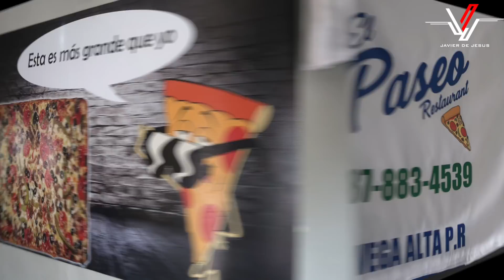Hamburger y Pizza o PizzaBurger en El Paseo Restaurant - Vlog #83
En el día de hoy me di una vuelta por el pueblo de Vega Alta. Allí, junto con el Chef Moises, visité El Paseo Restaurant & Sport Bar. Las Pizzas gigantes, deliciosas y a un buen precio. La Comida criolla espectacular. Y, el ya famoso Pizza Burger. Definitivamente un lugar para el que le guste comer mucho, gastar poco y pasarla bien.

Para ver las cámaras que usé para grabar este video haz y

Las Luces que usé son

El micrófono que usé fue